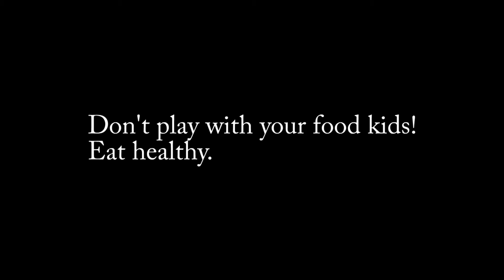Air Gun Versus an egg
Should I play with my food?